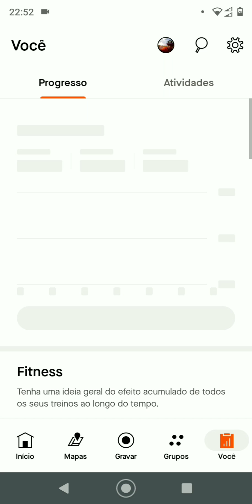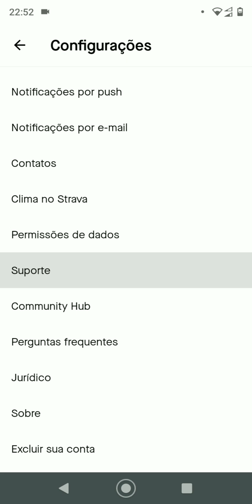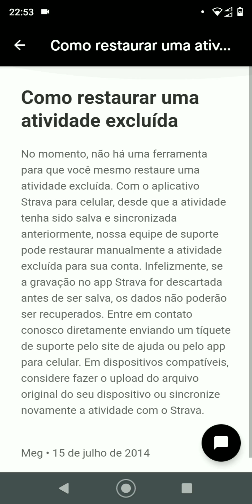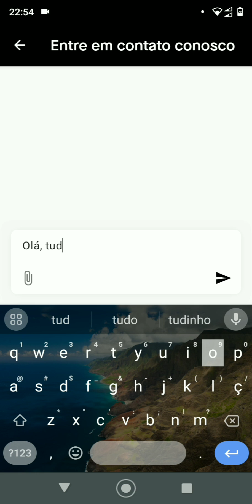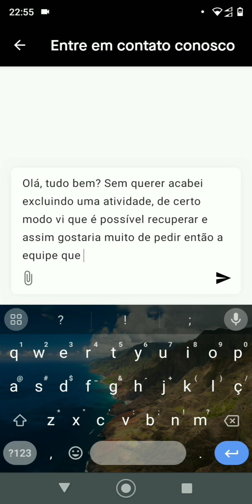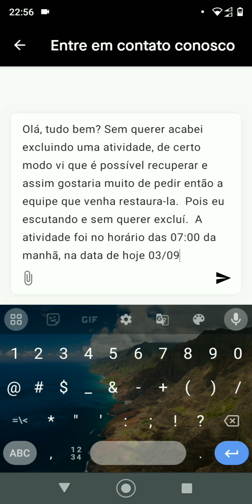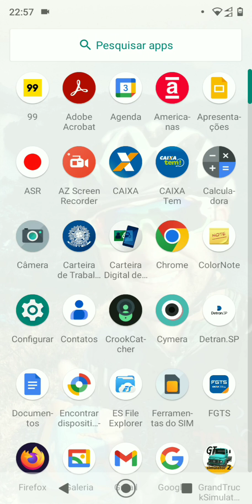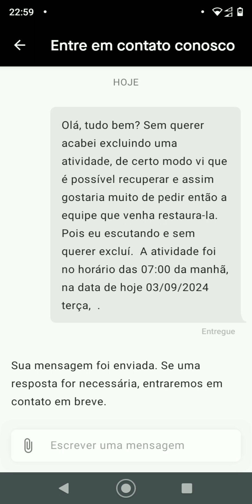Como recuperar ATIVIDADE EXCLUÍDA no STRAVA -- EXCLUI SEM QUERER - Muito fácil